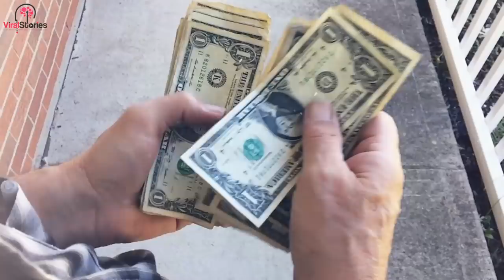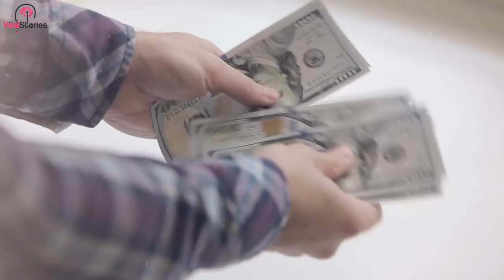َA millionaire mocked a poor family in expensive restaurant The waitres's act spread all the world